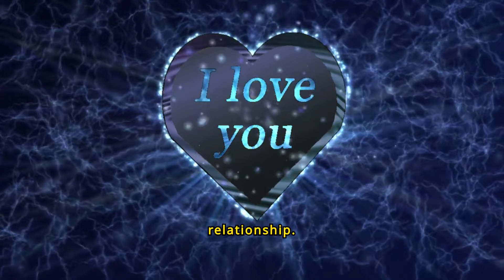Red Flags in Love: Spotting Narcissism in Relationships | Relationship Psychology Guide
Explore the 2024 guide on identifying red flags of narcissism in relationships. Learn the core traits of narcissistic partners, recognize the signs of love bombing and devaluation, and protect your emotional health. This video provides insights into breaking free from narcissistic abuse, healing from emotional manipulation, and building healthier connections. Stay informed and empowered in your journey of love and relationships.